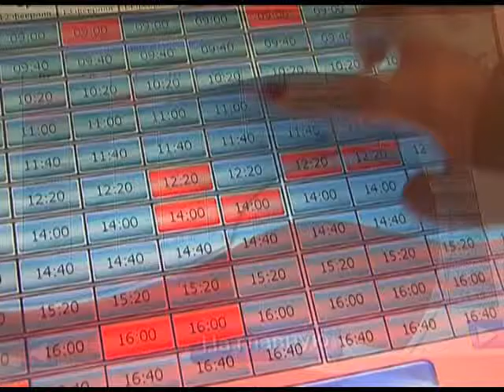В Краснодаре готовят к открытию "Екатерининский зал". Новости 24 Сочи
Этот дворец бракосочетаний станет самым большим в Южном федерально округе. Вокруг уже полностью благоустроена прилегающая территория — здесь предусмотрена парковка на 50 машин. К центральному входу оборудован подъезд для лимузинов, появились два фонтана. На создание самого современного на Кубани дворца бракосочетаний потратили 280 млн рублей. Оценил обновлённый ЗАГС сегодня губернатор Александр Ткачёв.
Сочи. Новости.
Телеканал Эфкате.